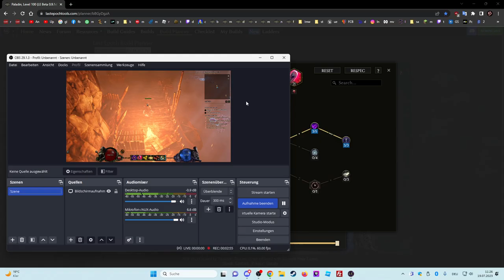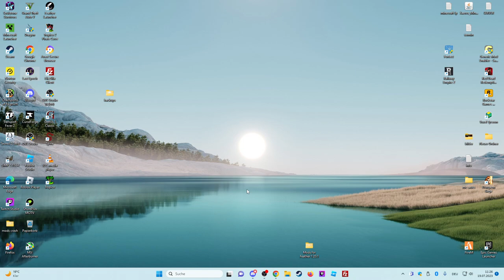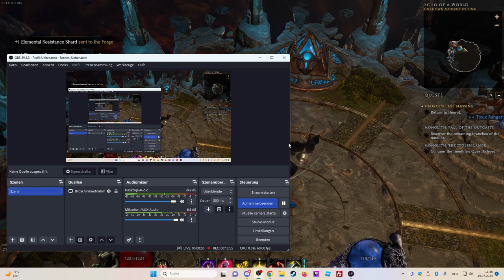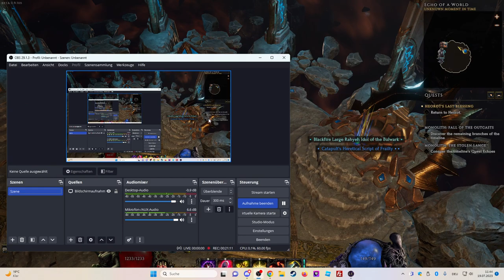Last Epoch Rising Flames 0.9.1 Gameplay Deutsch #55: Hammerdin Build stabil machen und rushen!